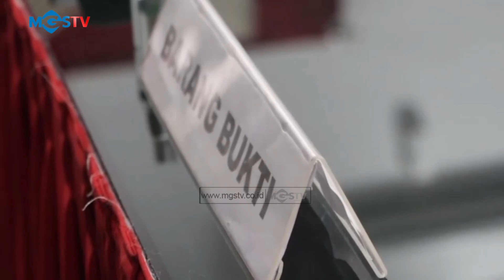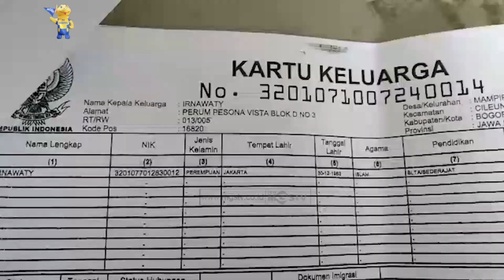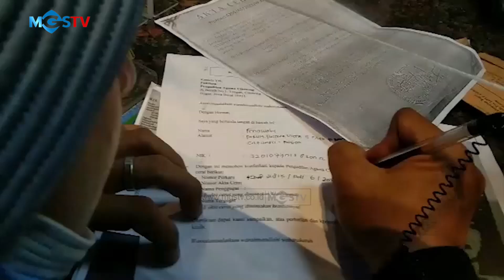HILITE BERITA BOGOR SUKABUMI 04 OKTOBER 2024